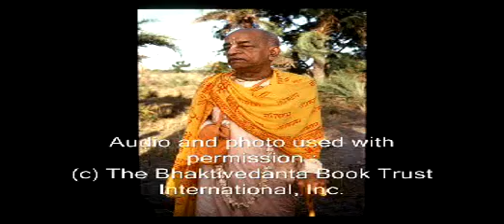Mundane and Divine Dividends Pt 3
These are the profound words of a self realized soul: A.C. Bhaktivedanta Swami Prabhupada and how he sees today's world. Learn from him how to change and better our planet and ourselves for the good of everyone. In this lecture he speaks about, "Mundane and Divine Dividends."
Audio and photo used with permission and courtesy of: